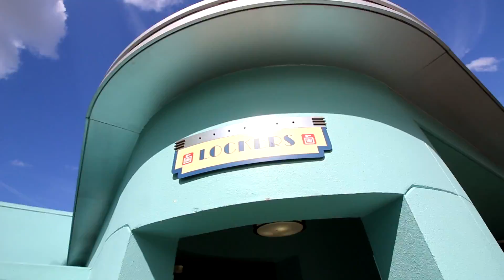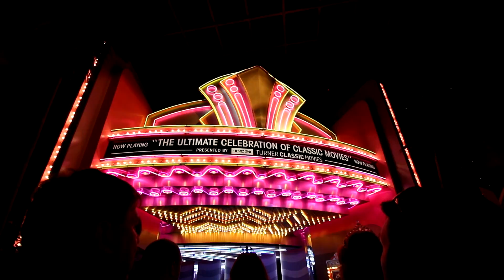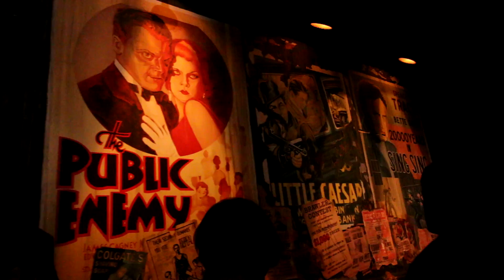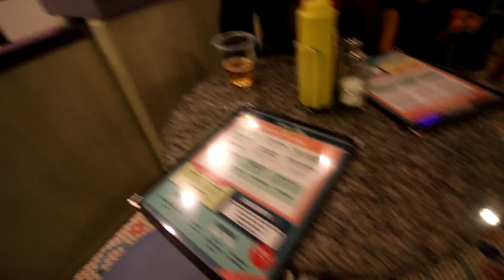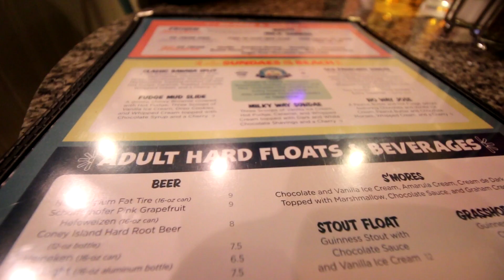Nov 16 Disney Trip l Day Three Part 2